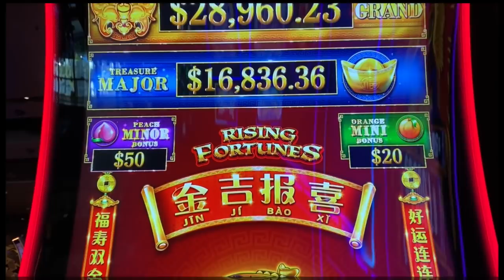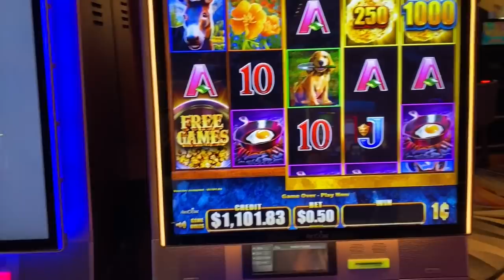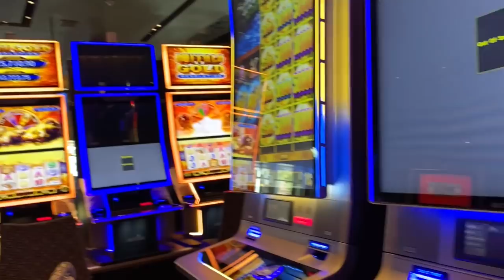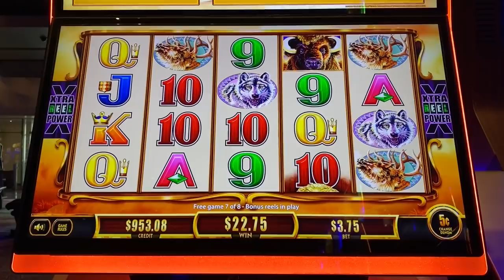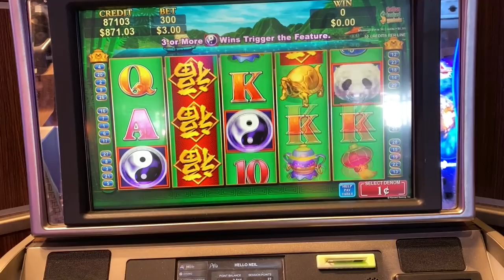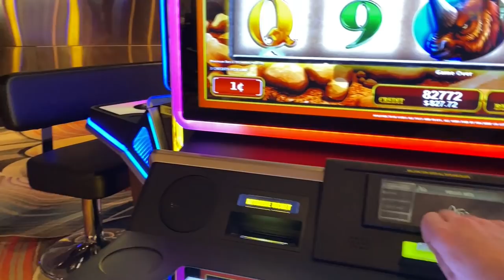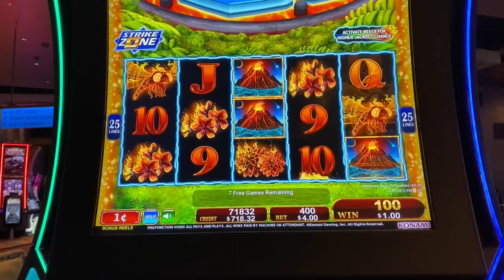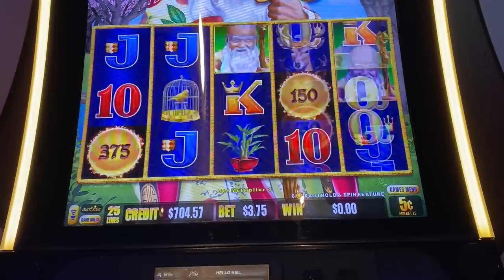LETS GO PLAY SOME SLOTS at the ARIA in Las Vegas!!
Time for some live slot action at the Aria!